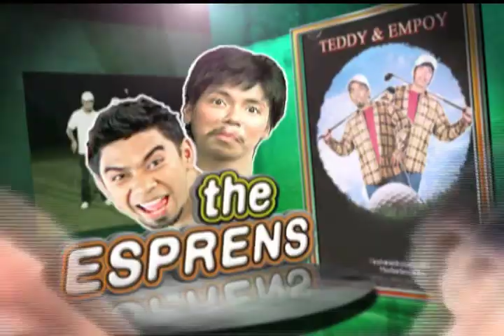GOLF SA GABI NI TEDDY AT EMPOY | ESPRENS EP11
Golf ba kamo? E walang game na inuurungan ang mag-espren. Kahit golf, lalaruin nila. Kahit di marunong mag-golf, basta magaling lang tsumamba makaka-"hole in one" sila!